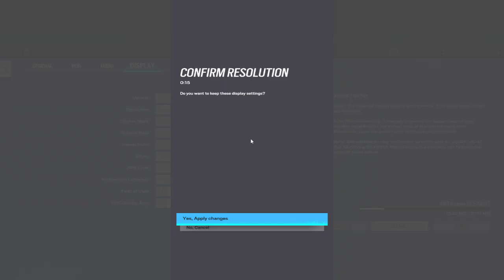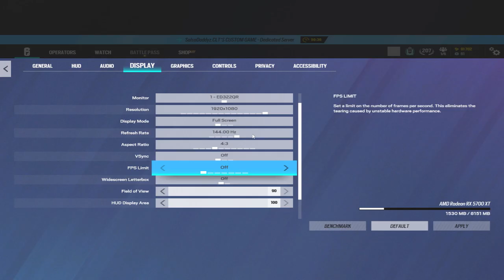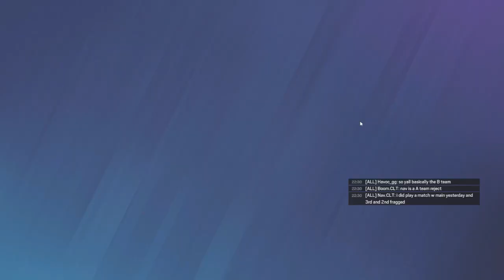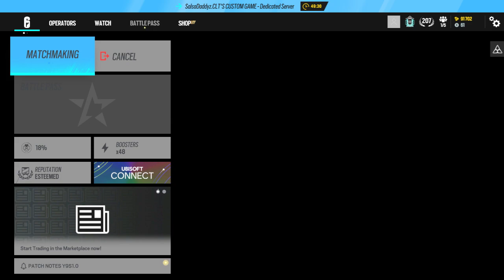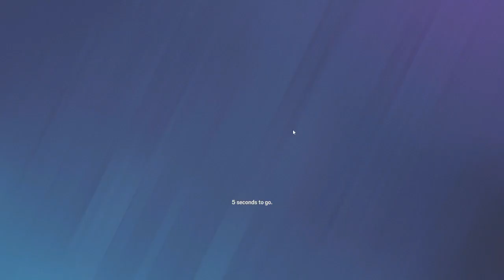UNCC SCRIM 3/11/24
UNCC VS SCRIM Game 2 and 3